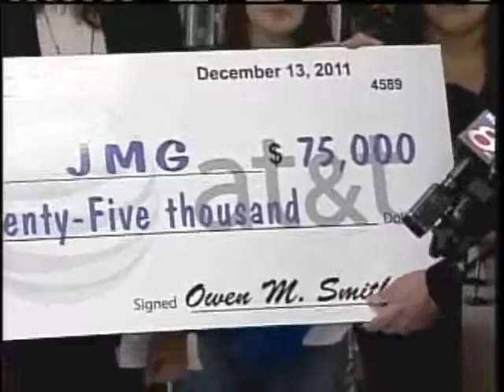News 8 NOW Webcast